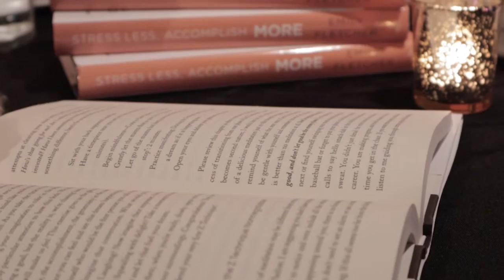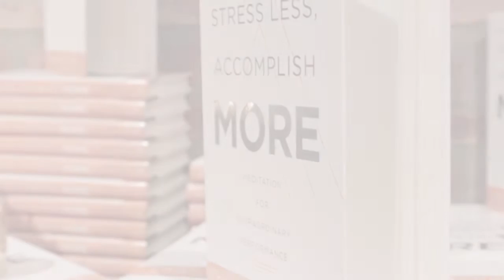"Stress Less, Accomplish More "- Book Launch Party in NYC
Highlights from the "Stress Less, Accomplish More" launch party in NYC!

Not just another meditation book. Filled with fascinating real-life transformations, interactive exercises, and practical knowledge, this new book by Ziva Meditation founder Emily Fletcher introduces you to a revelatory daily practice and shows you how to make it work for your modern life.